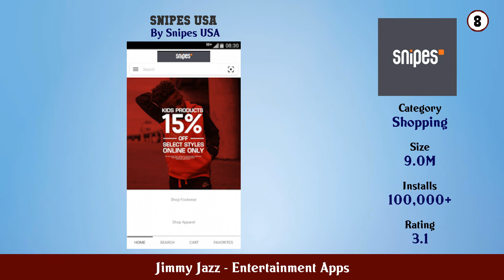Top 10 Jimmy Jazz Android Apps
In this video we have listed Top Jimmy Jazz Android Apps. This video is for information and reference purpose only.